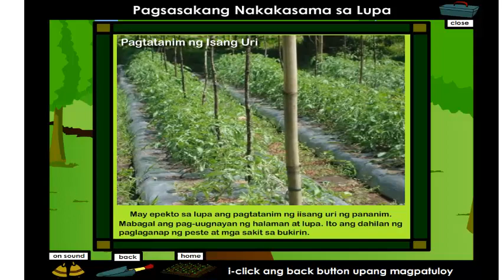3 Pagtatanim ng isang uri